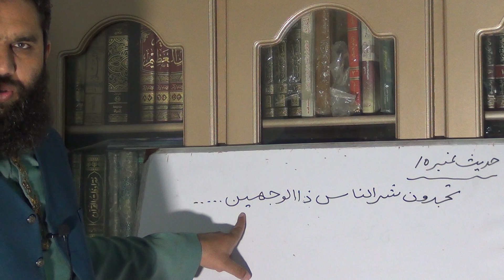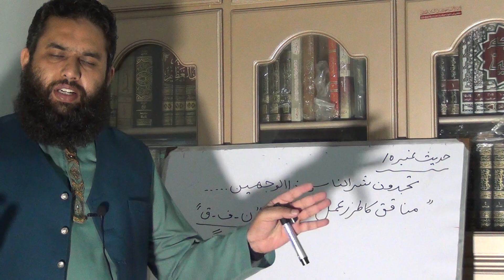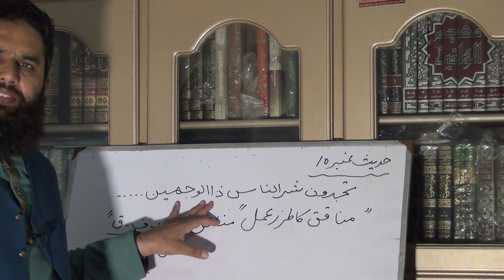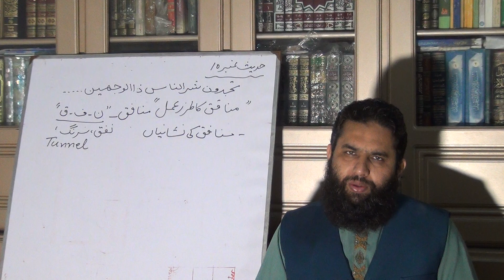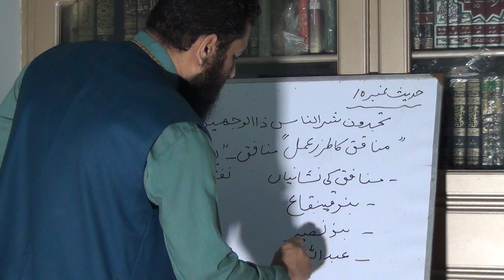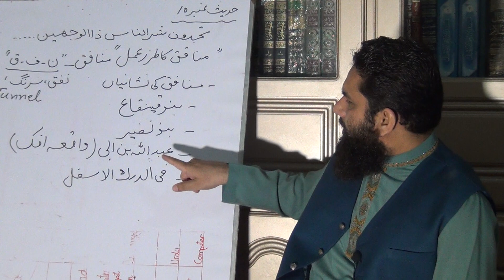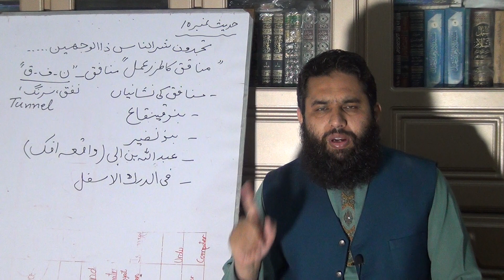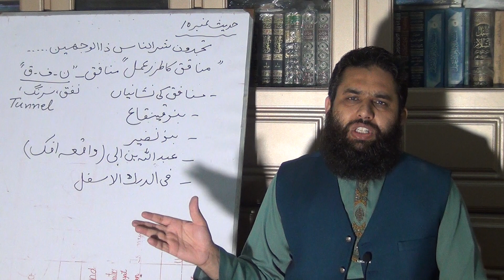Lecture Islamic Studies (IS-401)Hdith No. 10 (Hypocrites)ڈاکٹر حافظ مسعود قاسم